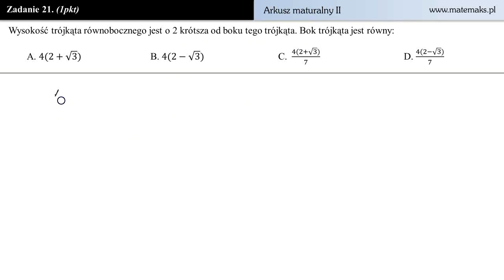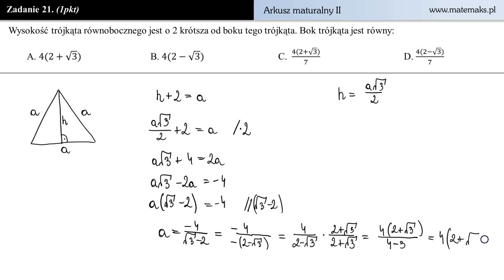Zadanie 21 - Arkusz maturalny II - poziom podstawowy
Zadanie treningowe do matury podstawowej z matematyki.